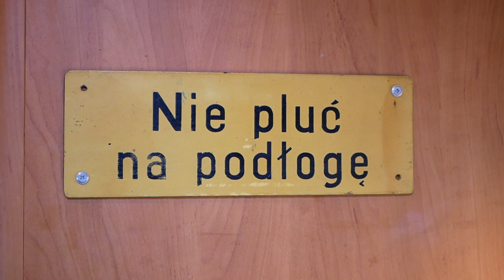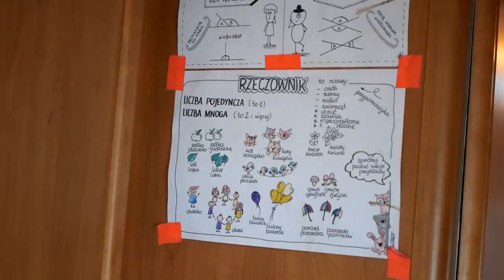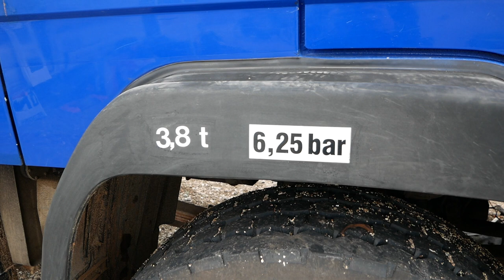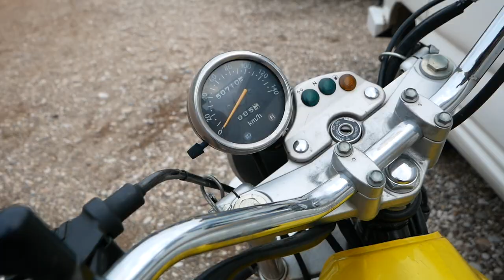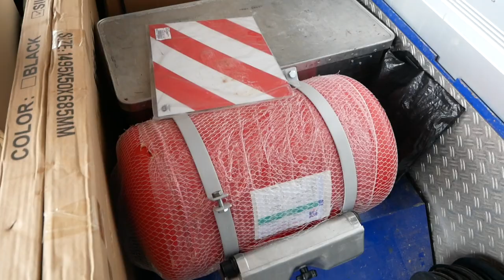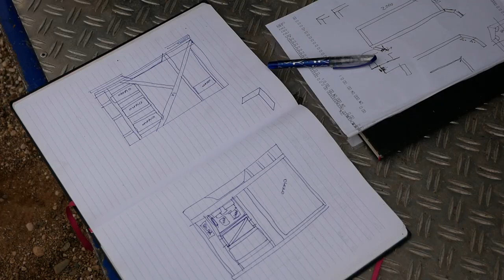KAMPER Z CIĘŻARÓWKI dla 5 osobowej rodziny 👨‍👩‍👦‍👦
A może by tak rzucić wszystko i ruszyć w podróż dookoła świata? Bohaterowie tego filmu zaryzykowani – rzucili pracę, sprzedali dom i ruszyli w świat swoim kamperem. Poznajcie pięcioosobową rodzinę, która na stałe mieszka w kamperze! Kasia, Robert, Leon, Tymon, Tytus – znani szerzej jako The Big Five Family pokażą jak mieszkają, podzielą się opowieściami z podróży oraz opowiedzą o ich nowym projekcie - budowie kampera na niemieckiej ciężarówce ze straży pożarnej!
Jest to mega inspirująca historia pięknych ludzi, którzy wyrwali się z systemu i żyją na własnych zasadach. Żyją w drodze, prowadzą nauczanie domowe, a ich dzieci mają najszczęśliwsze dzieciństwo jakie można sobie wyobrazić!

Mamy do Ciebie prośbę - podeślij ten film do swoich znajomych, rodziny lub wrzuć na Facebooka – to jest tak piękna historia że chcielibyśmy żeby jak najwięcej osób o niej usłyszało! The Big5 udowadniają, że można podróżować z dziećmi nie tylko w wakacje!

📖 Czy wiesz, że napisaliśmy i wydaliśmy samodzielnie dwie książki o naszych podróżach i życiu w vanie? Pierwsza książka nazywa się "Wielki wóz" i jest to opowieść o marzeniach i nakazie do wymarszu, który usłyszeliśmy ponad trzy lata temu. Opisujemy w niej nasze początki van life - przygotowania do życia w vanie, budowę kampera oraz pierwsze pół roku podróży po Europie.  Więcej tutaj Druga książka nosi tytuł Droga i jest to kontynuacja naszej podróży - Kasia opisuje w niej nasze przygody, przemyślenia i dzieli się emocjami jakie towarzyszyły nam podczas podróży przez Hiszpanię, Portugalię, całe Bałkany, Włochy, a nawet Polskę. Książka dostępna jest tylko w naszym sklepiku